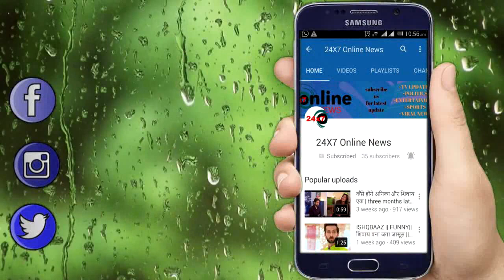Kumkum Bhagya || ये अंजान शक्स करेगा आलिया की हालत खराब, इस मकसद से हुई है Entry